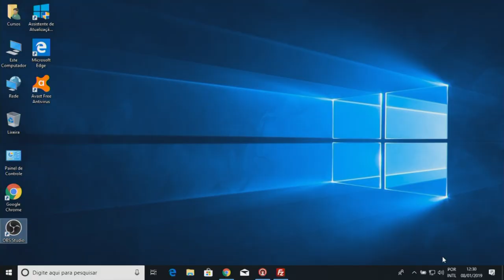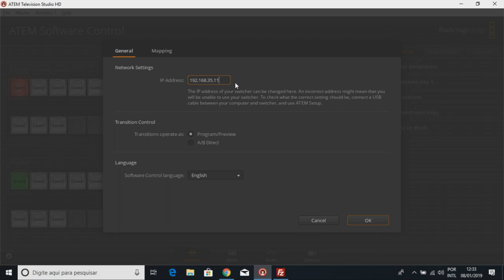Dica de Instalação rápida do Atem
Procedimento de instalação rápida do Atem.